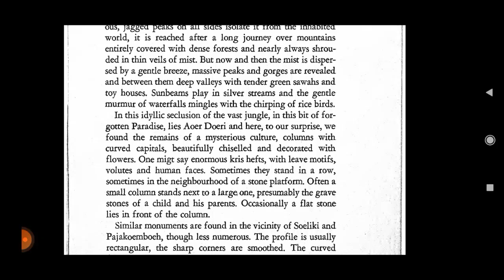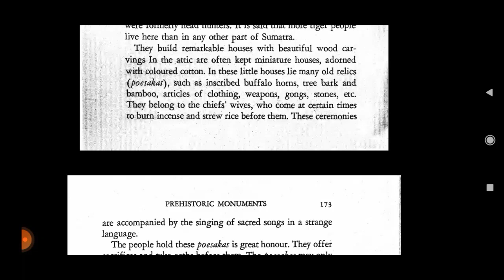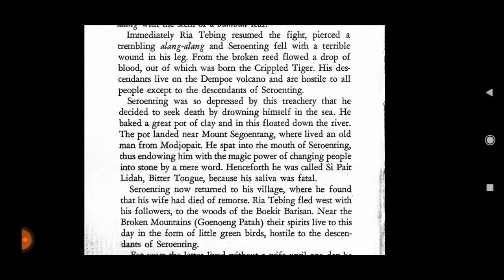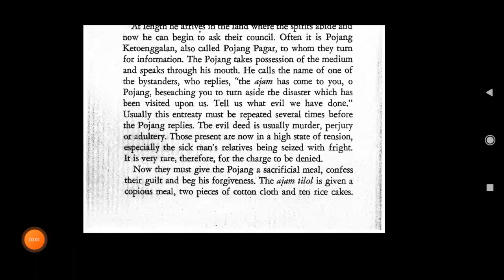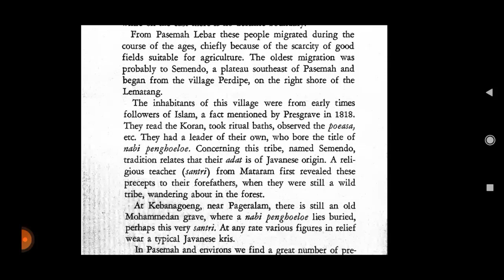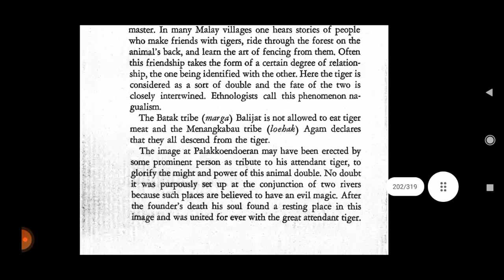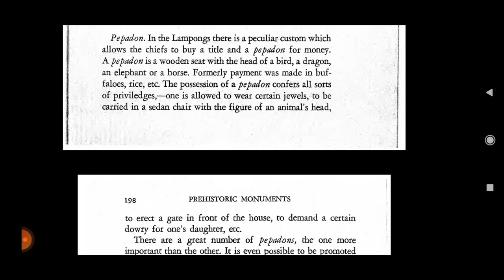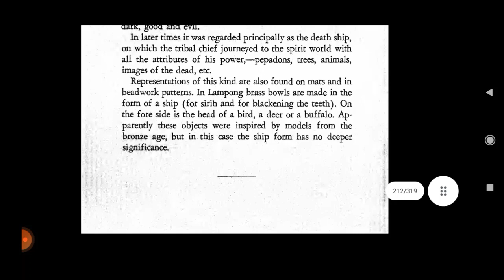F. M. Schnitger: Forgotten Kingdoms in Sumatra (Prehistoric Monuments)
Schnitger, F. M. 1939. Forgotten Kingdoms in Sumatra. Leiden: E.J. Brill.

Prehistoric Monuments